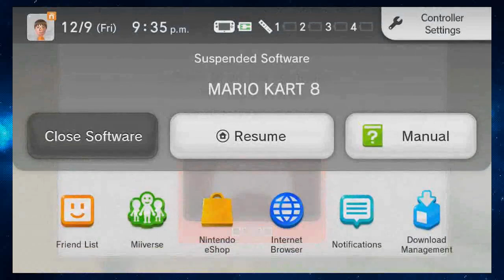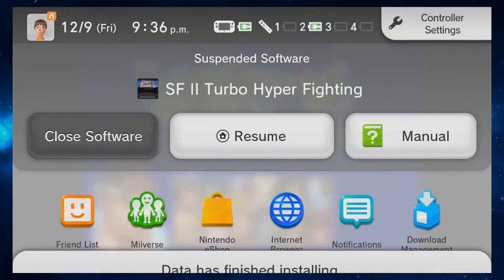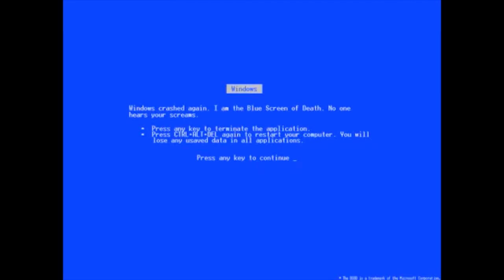NYE Drinking Games | LETS PLAY: Smash Bros, MarioKart, StreetFighter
🔴 Get you're red cups ready and celebrate the new year with us!